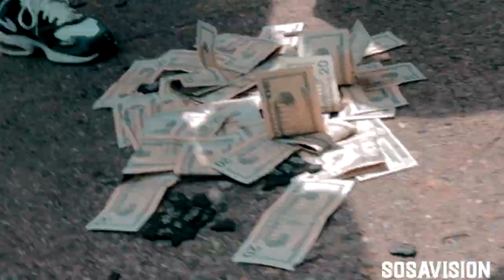6Mile Marco - "Don't Worry Bout It" (Video)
*Artist Submitted
6Mile Marco - "Don't Worry Bout It" (Video)